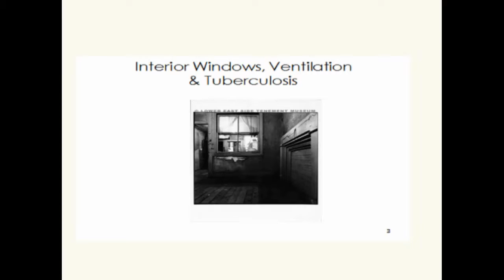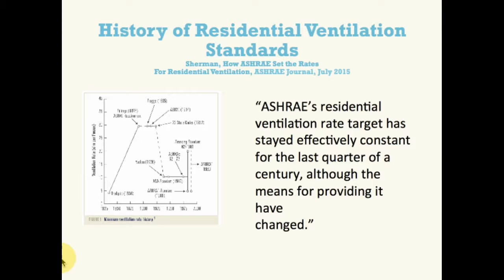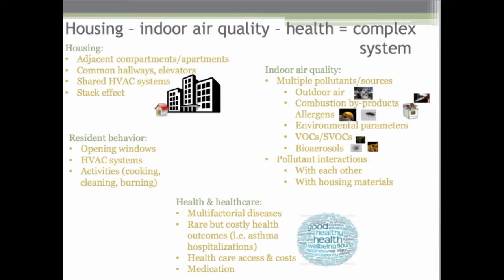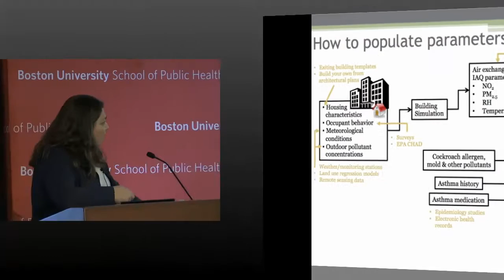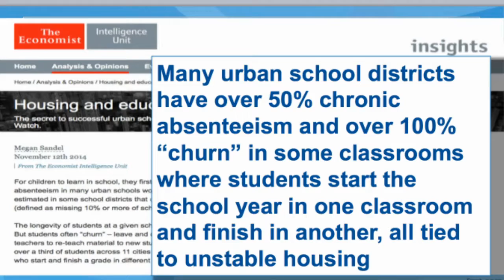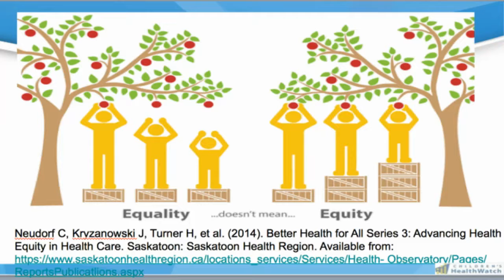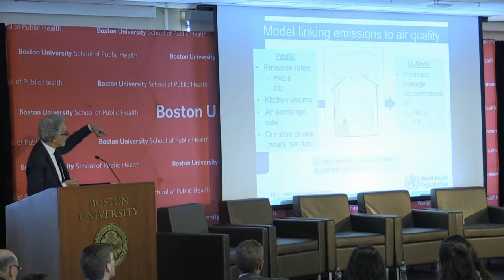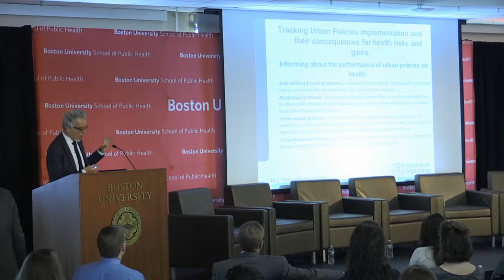How Does Where You Live Affect Your Health: Afternoon Panel 1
Panel Discussion:  The Influence of Housing on Health

Carlos Dora, Coordinator, Public Health and the Environment Department, World Health Organization

Patricia Fabian, Research Assistant Professor, Environmental Health, Boston University School of Public Health

David Jacobs, Chief Scientist, National Center for Healthy Housing

Megan Sandel, Associate Professor, Pediatrics, Boston University School of Medicine

John Spengler (Moderator), Akira Yamaguchi Professor of Environmental Health and Human Habitation, Harvard T.H. Chan School of Public Health